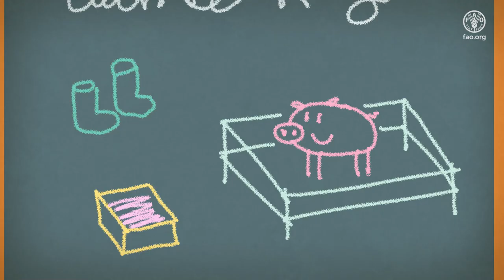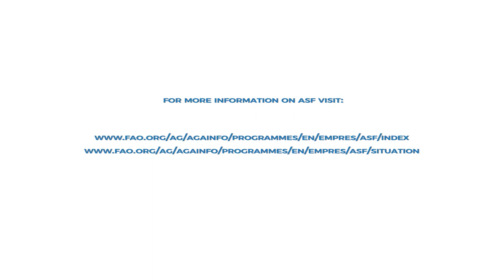Be a Champion Farmer!- Biosecurity is key to stop African Swine Fever (Vietnamese)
While the world’s attention has focused on a human pandemic, African swine fever (ASF) is still threatening our livelihood.
Although the ASF virus does not pose a hazard or risk to humans, it is a highly contagious and deadly pig disease that has already caused huge economic losses and considerable trade disruptions. Smallholder pig farms or backyard producers are thought to be the most at risk. To help improve biosecurity measures in the farm, The Food and Agriculture Organization of the United Nations (FAO) through its Emergency Center for Transboundary Animal Diseases (ECTAD) at the Regional Office for Asia and the Pacific (RAP) has developed a simple, yet informative animation on African Swine Fever to inspire smallholders to “Be a Champion Farmer!”, just like farmer Su. Good biosecurity measures consistently implemented in the farm can save millions of pigs thus, avoid the catastrophic collapse of small-scale farms economy.
Special thanks to USAID’s Bureau for Humanitarian Assistance (BHA)
To know more about ASF check:
• FAO’s work on African Swine Fever (links from animation)
• Global action needed now to halt spread of deadly pig disease
• A GF-TADs Initiative on Global control of African Swine Fever